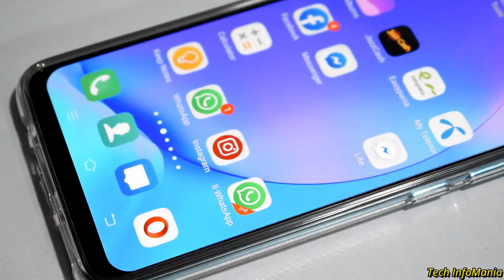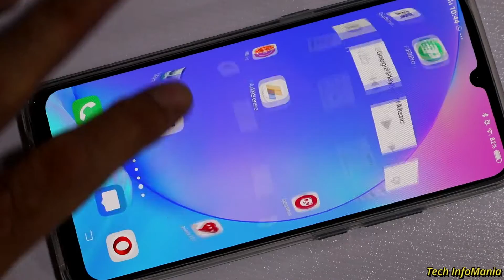Vivo S1 In Display Fingerprint Scanner Test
Vivo S1 launched in July 2019 having 6.38 inches Super AMOLED capacitive touchscreen with full HD resolution.
Two Variant are available
6gb Ram with 128gb Storage
and 4gb Ram with 128gb Storage
Also Vivo S1 have In-Display Fingerprint Scanner which workd absolutely perfect.
I am testing it and showing the result.

Music in my Video is